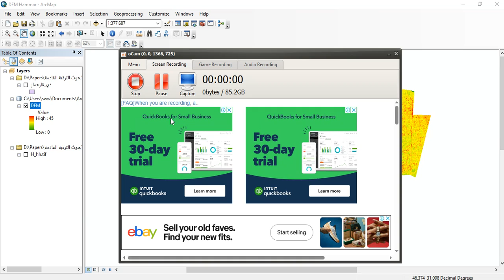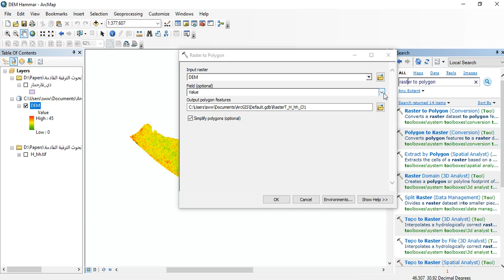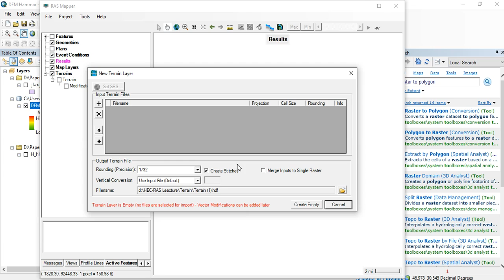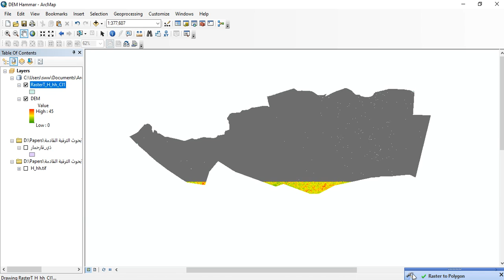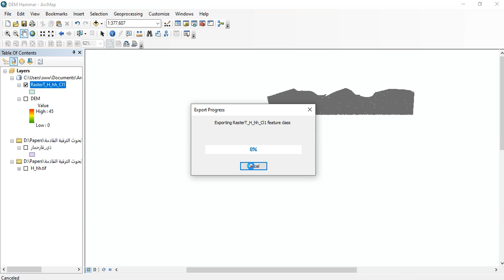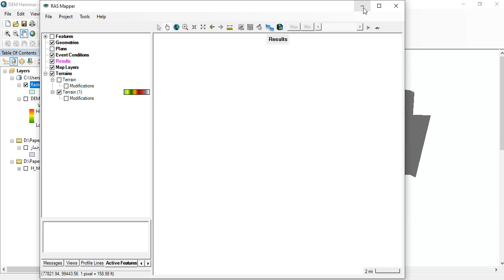Convert Raster DEM to Shapefile